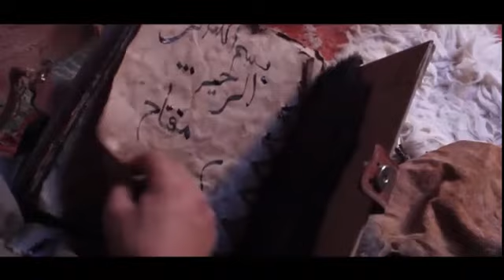Film tarosi id babn 3li